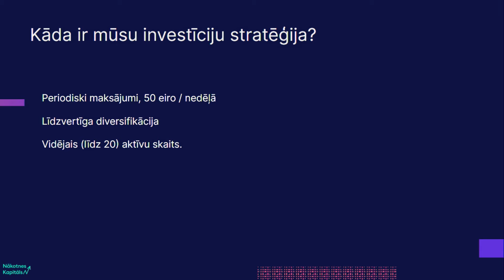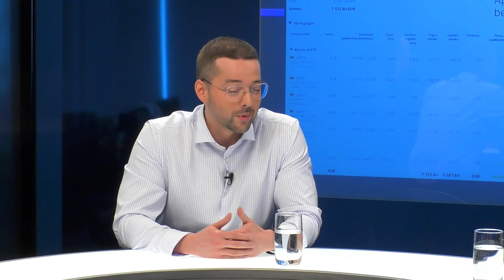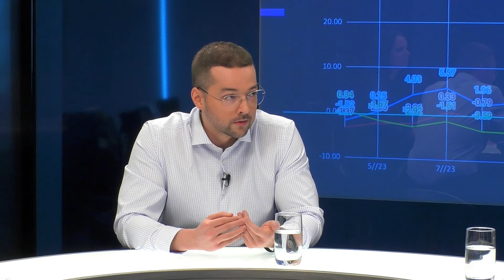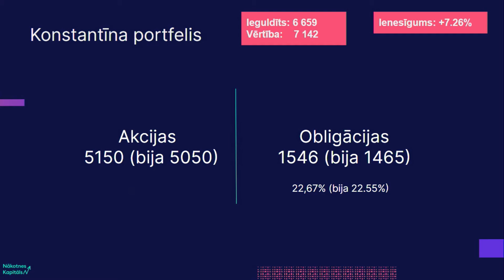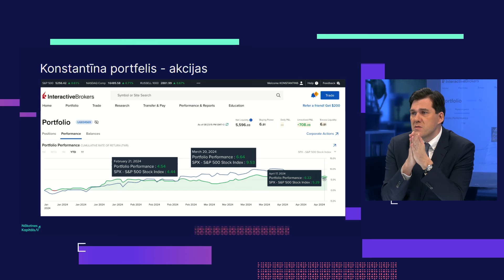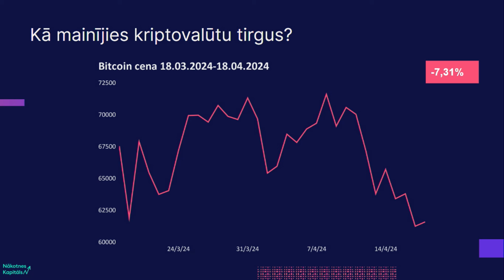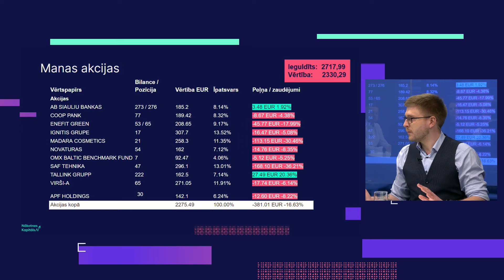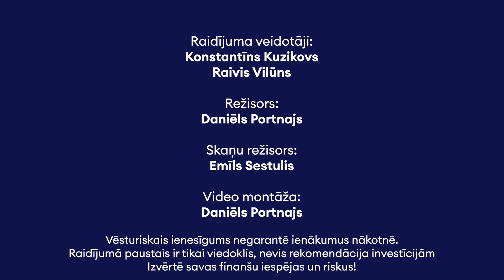Automātiskie ieguldījumi fondos atstāj aktīvos investorus ar garu degunu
Vai ieguldīt ir grūti un prasa daudz laika? Vai peļņu nodrošina rūpīga aktīvu atlase un stundām ilga izpēte? “Nākotnes kapitāla” eksperimenta pirmais gads liecina par pretējo. Gada laikā automatizētās investīcijas ir izgriezušas pogas akciju atlasei.

00:00 Sākums
01:50 Kā ir gājis "SEB Roboinvestoram"?
05:50 Vai sievietes sākušas vairāk investēt?
07:42 Kas pārvalda "SEB Roboinvestoru"?
13:44 Kā fonds atšķiras no ETF?
15:50 Kādi ETF nokļūst Roboinvestorā?
17:45 Ko varam sagaidīt no Eiropas šogad?
24:00 Kā gājis Kuzikova portfelim?
30:20 Vai līdzvērtīgi sadalīt ieguldāmo naudu ir gudri?
31:00 Kā gājis Vilūnam?
35:30 Ieguldot kripto, jābūt pamatojumam
43:25 Kurš šomēness labāks investors?